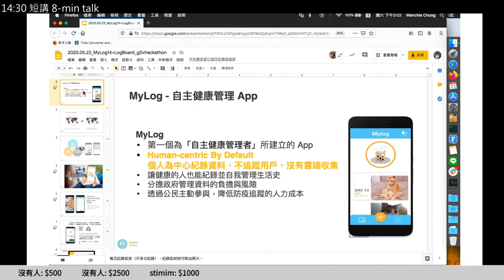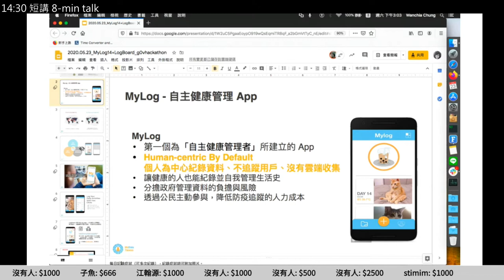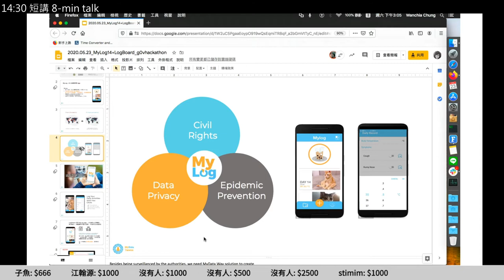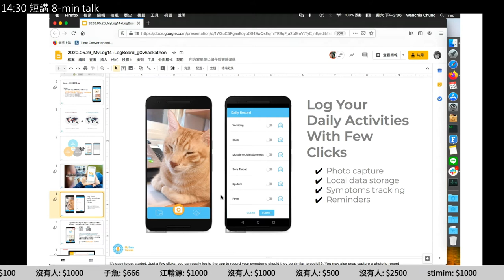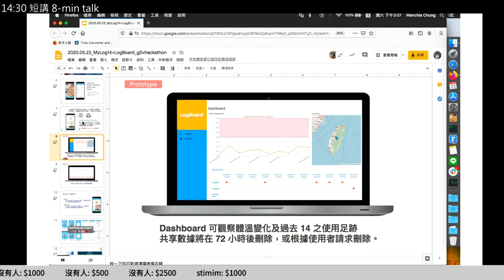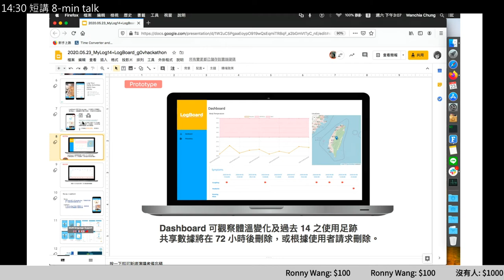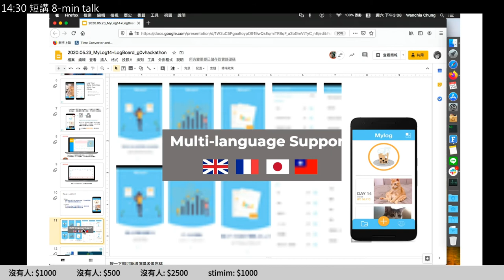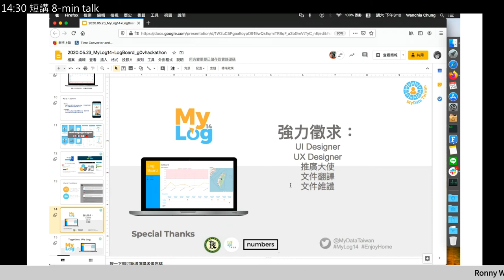g0v tw hackath39n — 中場短講 — 自己的資料自己記 – 後疫情時代我的防疫日記 ／sherry — 又在家黑客松